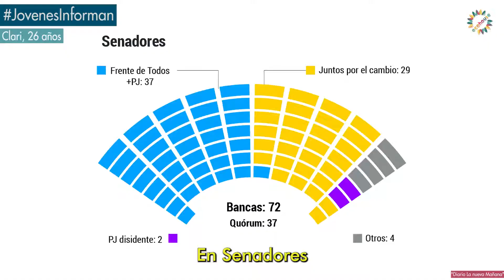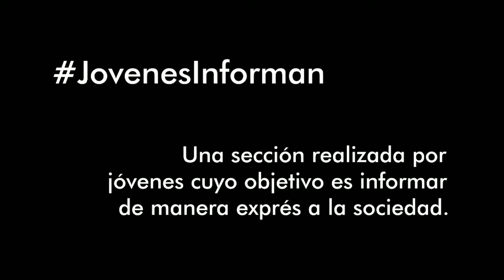¿Qué votamos este 2021? | Jóvenes Informan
En 2021, Argentina deberá elegir a 127 diputados y 24 senadores, además de votar a legisladores provinciales en 13 de los 24 distritos 🧐🤓.

En este contexto de crisis climática y ecológica, es prioritario que lo socioambiental entre en el debate y lo pongamos en la balanza a la hora de elegir 🌎❤️.

Nuestro voto es decisivo de cara al presente y futuro que queremos construir ✊💪. ¡Es entre todxs! 🙌 🌈